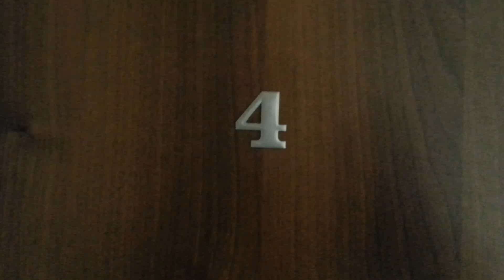Diuna p.4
Nowy